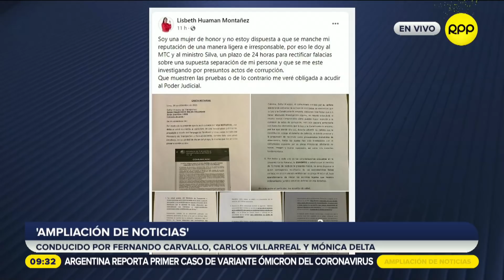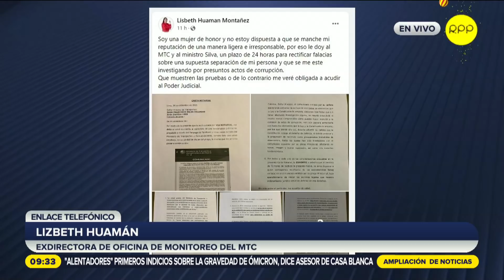Exfuncionaria del MTC niega su voz en supuestos audios y envía carta notarial al ministro Silva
Lizbeth Huamán, la exdirectora de la Oficina de Monitoreo, Evaluación e Impacto del MTC, aclaró que no fue separada del cargo, ya que el 23 de noviembre presentó su carta de renuncia por motivos estrictamente personales.